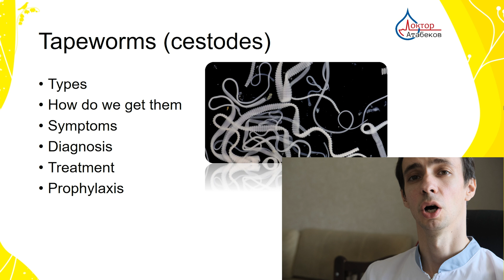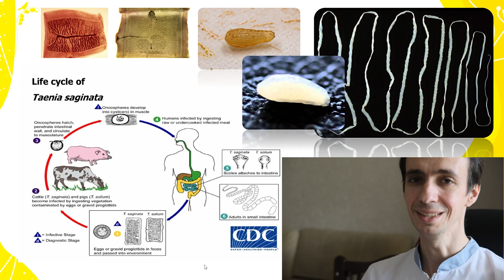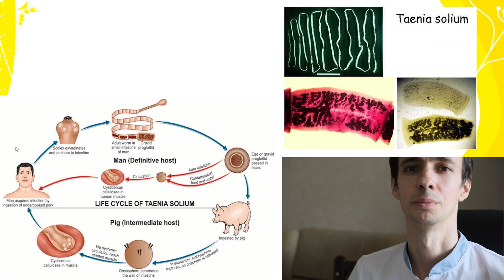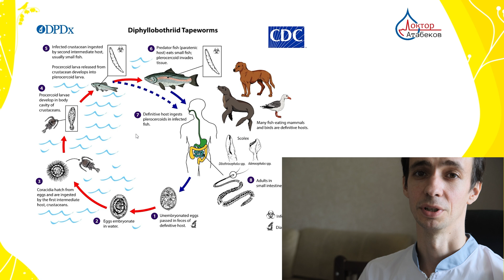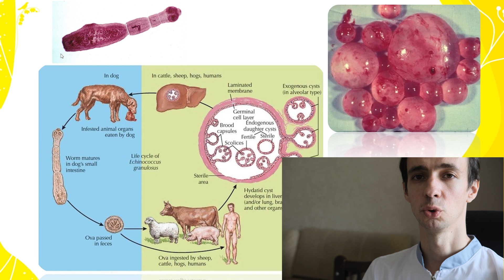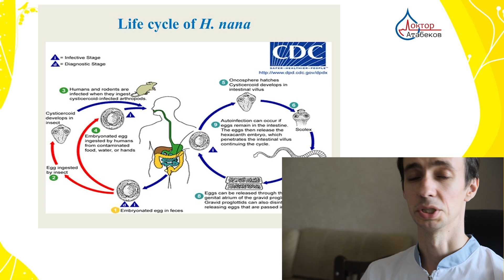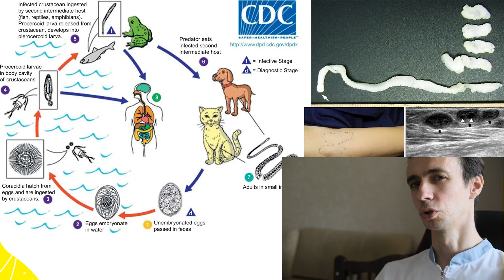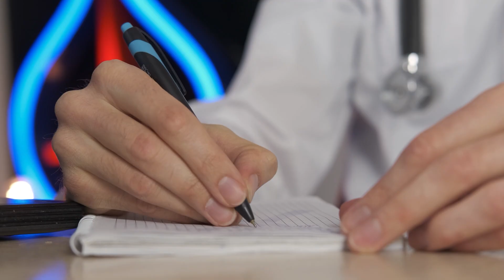Dangerous asymptomatic parasitic infections. Cysts and parasitic cancer. Meat, dirty hands and pets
Tapeworms are some of the most dangerous human parasites! In this video, you’ll learn:
✔️ How can you get infected with tapeworms?
✔️ What symptoms do these parasites cause?
✔️ How to diagnose and treat tapeworm infection?
✔️ Simple ways to prevent infection!

⚠️ If you have pets or enjoy raw meat and fish — you MUST watch this video!